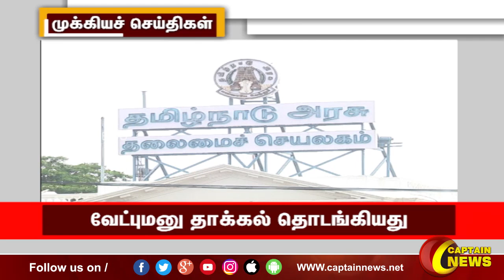காலை 11 மணி || தலைப்புச் செய்திகள் || HeadLines || 11AM || 24-05-2022 || Captain News